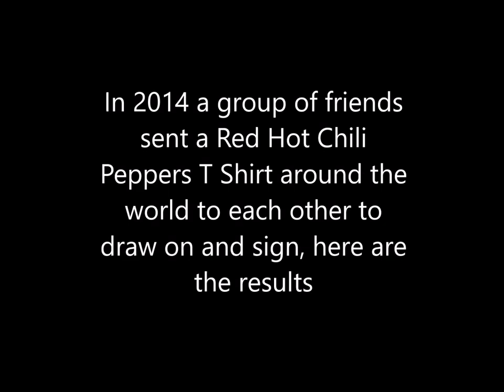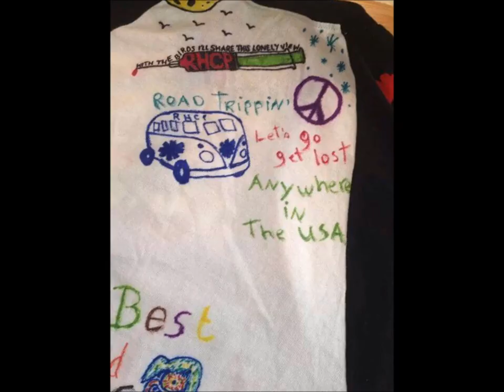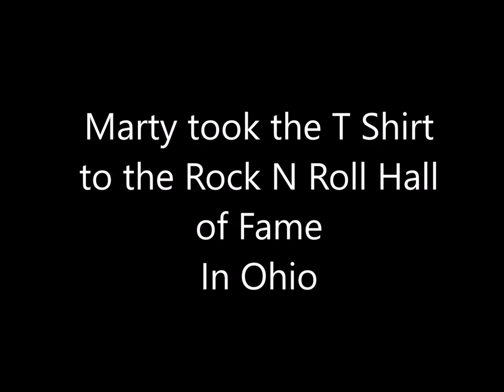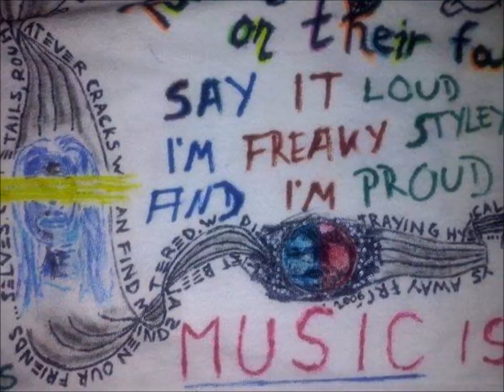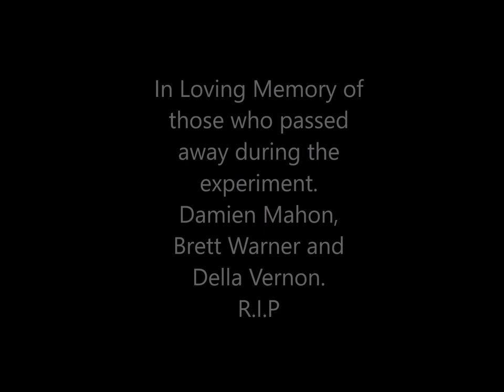The T-Shirt Experiment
One T-Shirt travels the world.

This was an experiment organised by Stephen Mahon via Facebook.
Red Hot Chili Peppers Fans from all over the world contributed to this experiment by drawing their own piece of art onto the t-shirt.